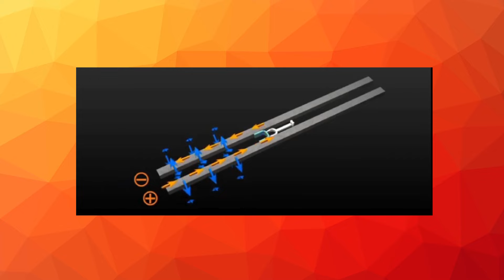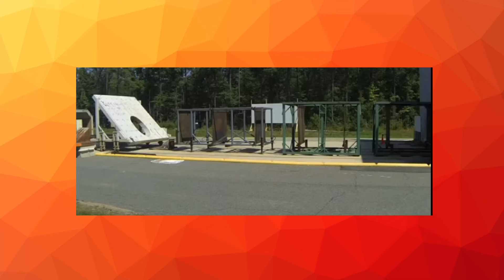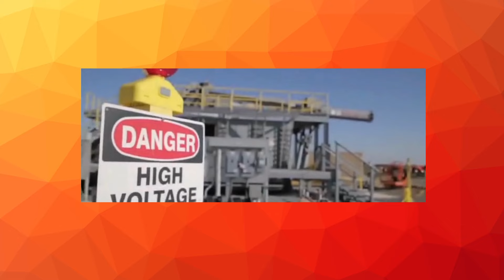DRDO का साइलेंट किलर बिना आवाज दुश्मन को देता है मौत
DRDO बना रहा भविष्य का हथियार, नभ-थल और जल तीनों सेनाओं की बनेगा ताकत
घातक इलेक्ट्रोमैग्नेटिक रेलगन, क्या है खासियत, कैसे करती है काम?